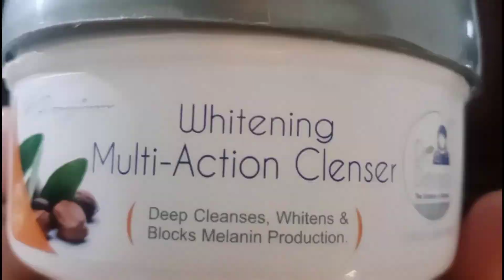Dr derma whitning facial kit review step by step | aeman lifestyle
Dr dema facial
Whitning facial at home